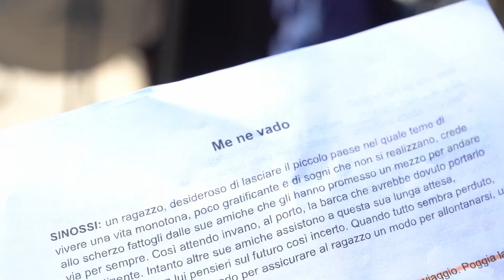Video Cartoline da Isole che Parlano 2021 - 2a giornata dei Laboratori - 7 settembre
Isole che Parlano ai bambini
XVII edizione
Ideato e a cura di Alessandra Angeli
7 settembre 2021
Laboratori su misura di bambini e ragazzi
PALAU - Polo Culturale Montiggia

- Pietre Narranti!
Laboratorio artistico esperienziale
a cura di Stefania D’Amato in collaborazione con la Fondazione PInAC

- Le Carta Teste
Laboratorio di costruzione di burattini con carta collata
a cura di Maurizio Mantani

- In Tour a Palau tra Giganti e Lillipuziani
Laboratorio video con il Green Screen
a cura di Vinz Beschi e Nicole Bolpagni

- Cinema all’improvviso
Laboratorio di produzione filmica
a cura di Girolamo Macina